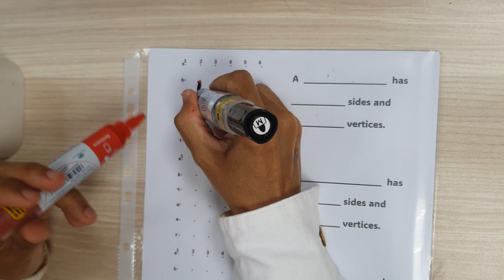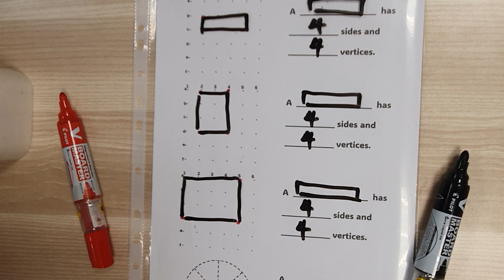P1 Math: Shapes Template (Part 2) - Challenge - Drawing, Sides & Vertices Feat. Ms Siti Robita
For educators, students, parents

Chapter 4: Shapes

Getting to Know Shapes with Erasable Template
Challenge! - Drawing Shapes of different sizes, Properties of Sides & Vertices
Featuring Mrs Angie Chng & Ms Siti Robita!

Learning Math Concepts using simple and easily available tools